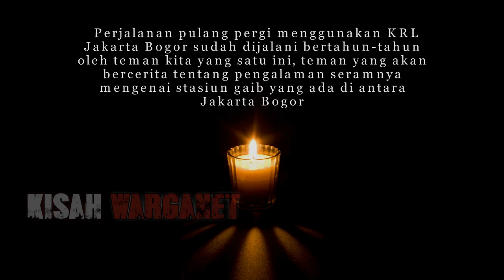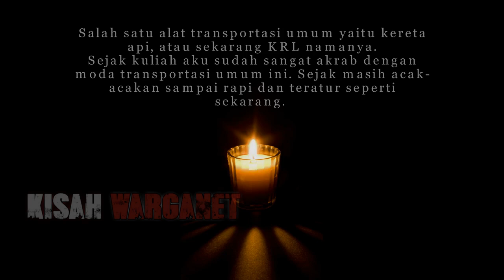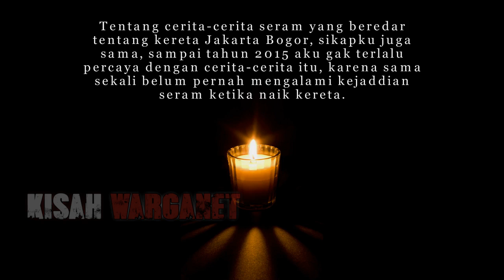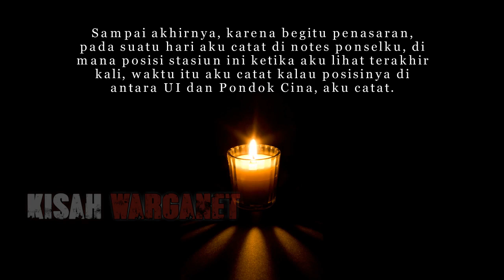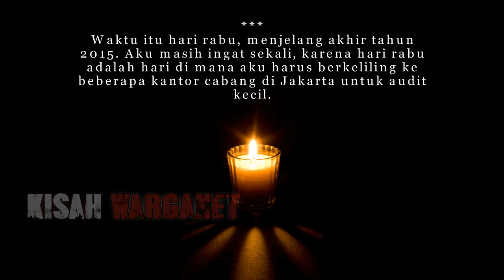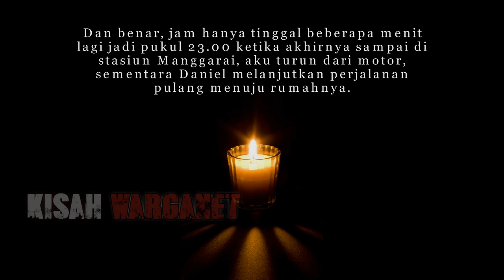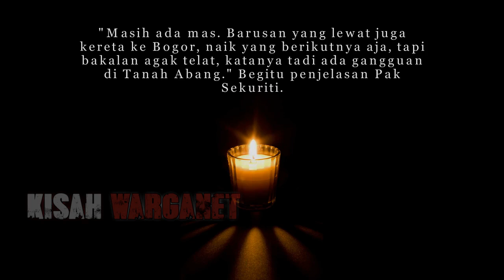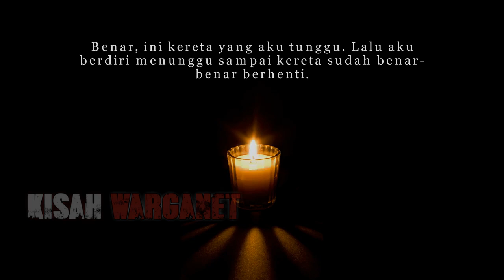KISAH NYATA STASIUN GHAIB PART 1 BY@Briistory